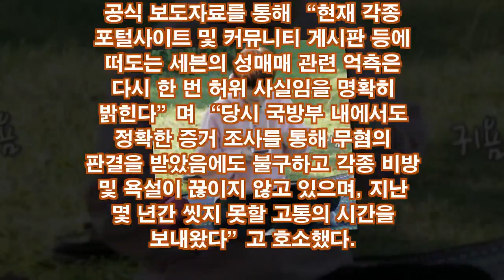세븐 측,...허위 사실,...악의적 비방 강력 대응,...![뉴스 속보]